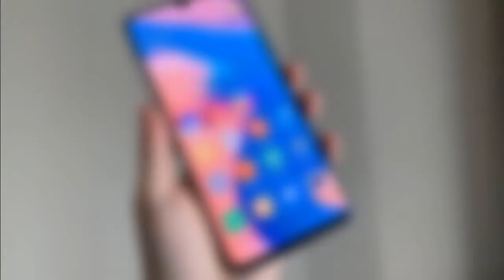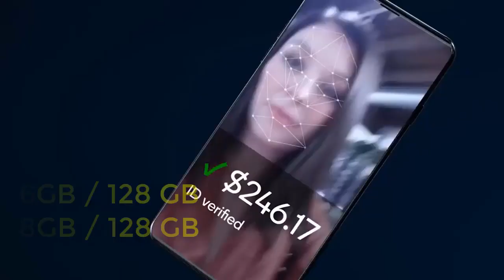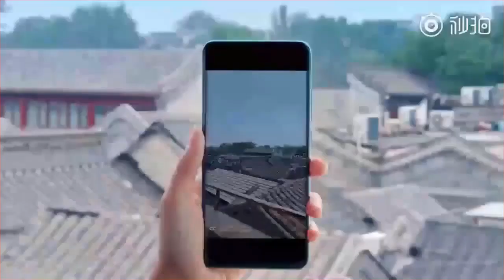Xiaomi Mi Note 10 Price In Pakistan | 108MP Camera, Snapdragon 730G, Launch Date in pakistan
Xiaomi is releasing its upgraded Mi Note 10 that is the latest version Pro for the series. The same smartphone will make its debut as CC9 Pro in China and will make its way to the international market under a completely new name, Xiaomi Mi Note 10 Pro. The specs will remain the same. The device will be empowered by the powerful chipset called Snapdragon 730G. This is one of the latest chipsets that will assist the new Xiaomi's Mi Note 10 Pro and it was introduced in the mid of this year.